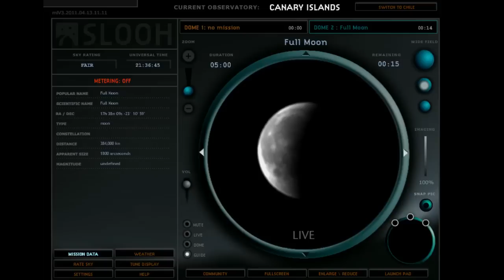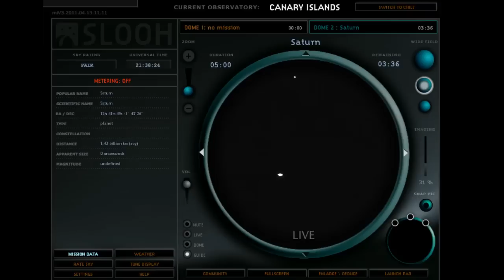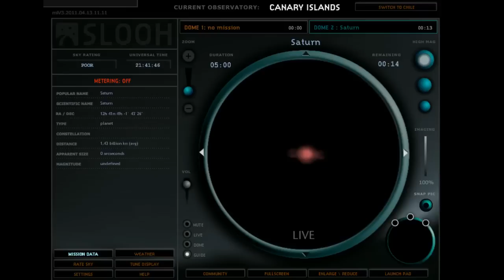Slooh - Full Moon & Saturn